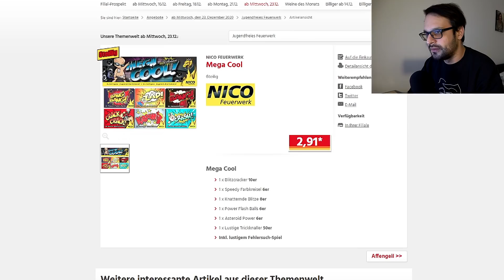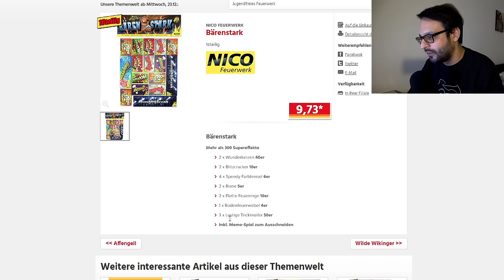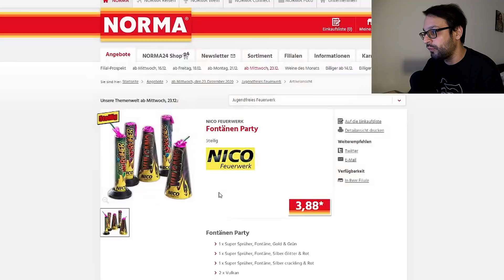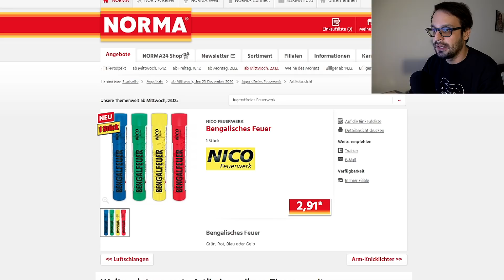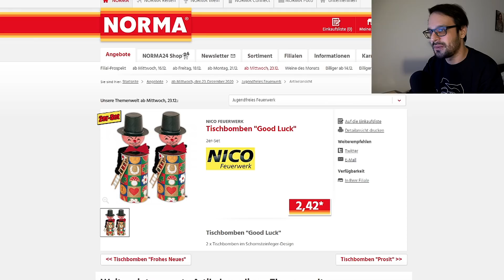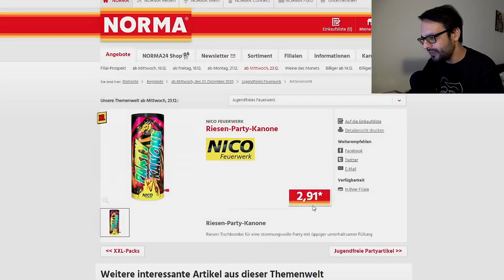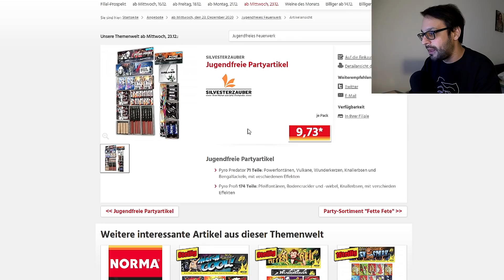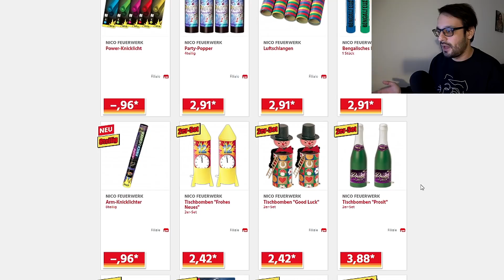NORMA FEUERWERK PROSPEKT | LESLI und NICO FEUERWERK